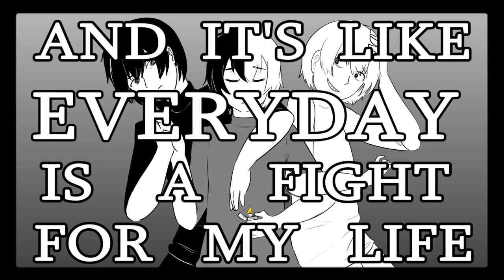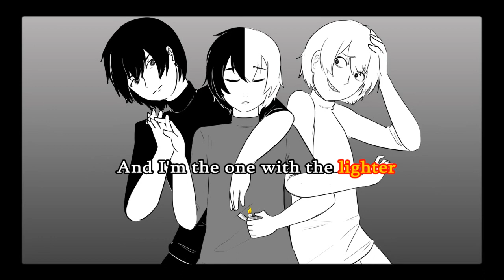UTAU | Again | Henshuoto Noah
Canción original de Crusher-P

Bueno ese efectito del marco negro como me costo (ya había olvidado varias cosas de como se trabaja en AE)
Y de nuevo aquí con Noah haciendole al ingles

PD. No recuerdo de donde he sacado el ust (y pues el ust no decia)